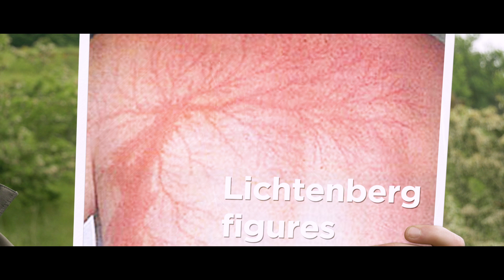What Happens When You Are Struck By Lightning?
Third degree burns, brain damage and heart attacks. In this episode, Dom investigates what happens to your body when you are struck by lightning and why high voltage electricity is just, like, really not good for you! Prepare to be SHOCKED!

*What is Every Think?*
Every Think is about, well, everything! Everything scientific and generally interesting that is. The channel explores the world we live in and the universe that world is in - from outer space to inside your body, Every Think has it covered.

*Imagery*
Wiki-Commons
PixaBay